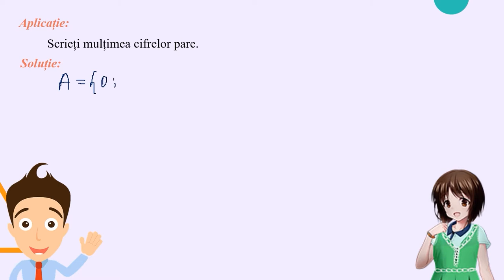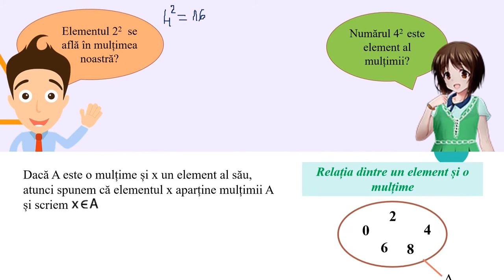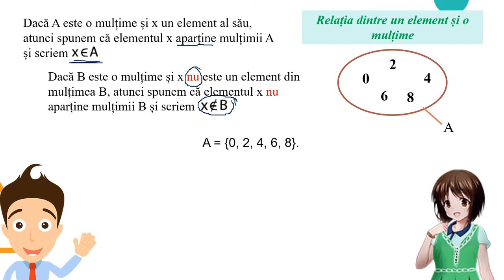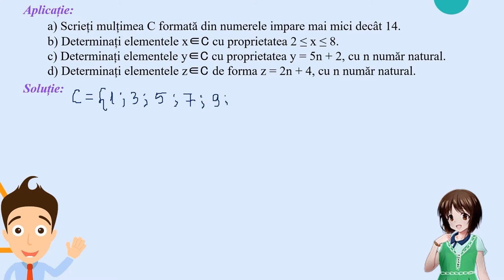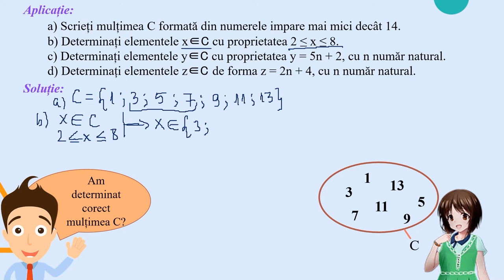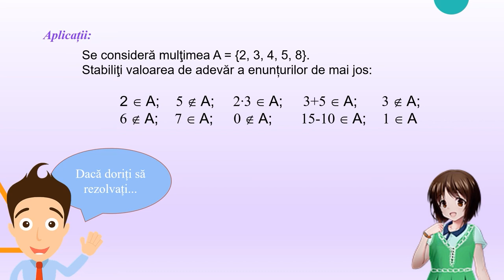Mulțimi - relația de apartenență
Activitatea poate fi organizată la clasă frontal sau pe grupe, dar materialul poate fi folosit foarte bine și pentru predarea online
sau hibrid, fiind un bun suport pentru realizarea unei secvențe de lecție de 8-10 minute.
Materialul propus poate fi utilizat singur sau ca parte componentă a unei activități mai ample de învățare, activitate
ce presupune atingerea mai multor competențe.
Activitatea de învățare vizată de acest material constă în recunoașterea și exemplificarea de elemente care aparțin/nu
aparțin unei mulțimi date prin diagrame sau prin enumerarea elementelor.